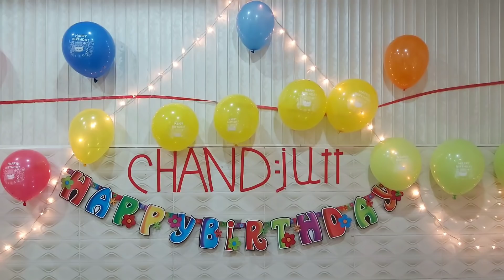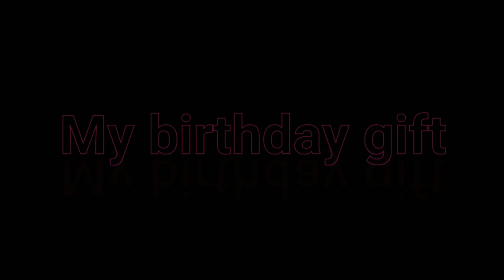Birthday celebration chand ali 25 October 2019